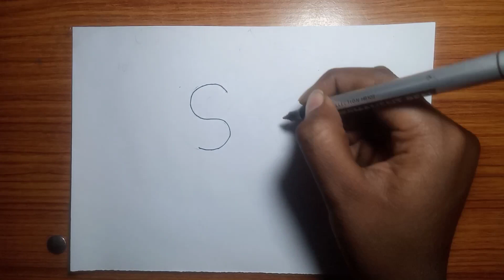How to draw a rose bilkul Saral tarike se.